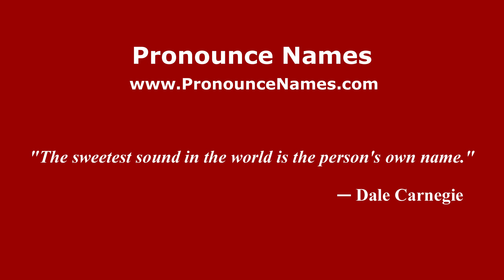How to pronounce Boxing (Indonesia/Indonesian) - PronounceNames.com